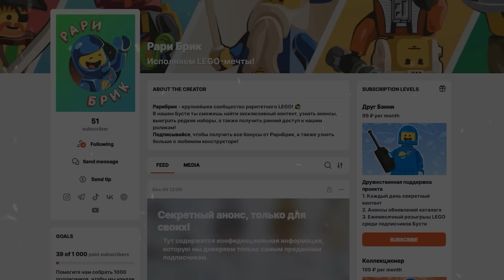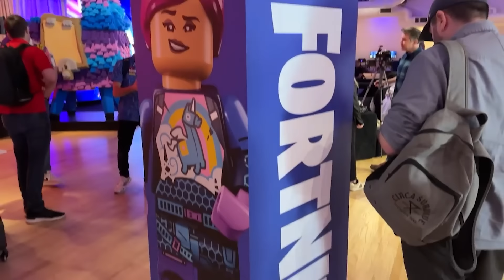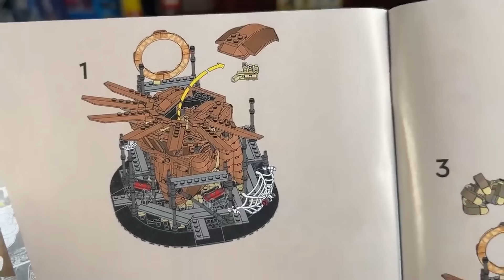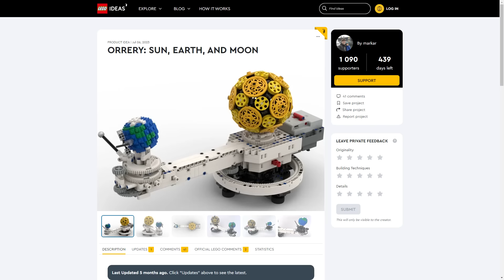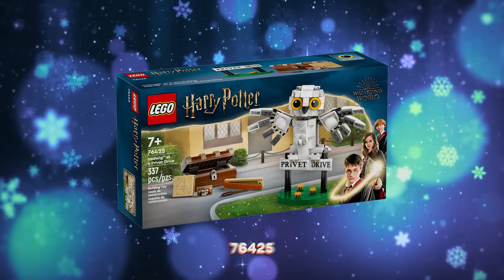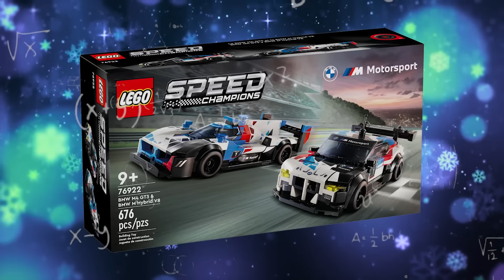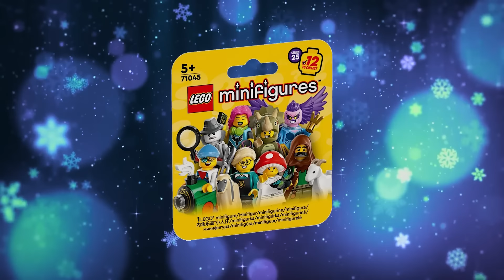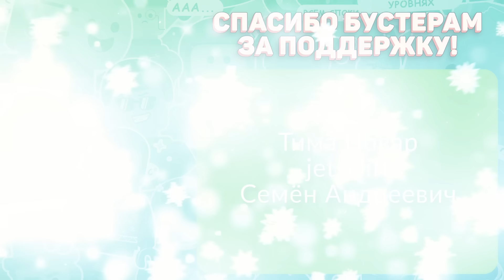СУМЕРКИ в IDEAS | LEGO Новости Декабря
Подводим итоги декабря по всем новинкам, слухам и анонсам мира ЛЕГО.

Fortnite / Marvel / Space / City / Technic / Friends / Creator / Dreamzzz / Harry Potter / Speed Champions / Botanical Collection / Polaroid / CMF / Ideas